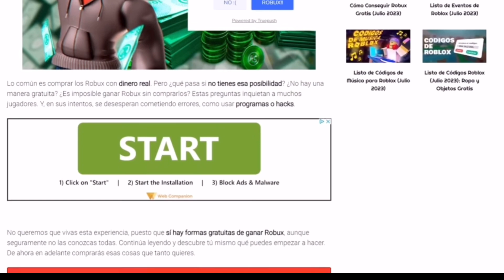Me vestí de una CHICA ODER para ver si mi NOVIO ME ENGAÑA🔥(Brookhaven Roblox)